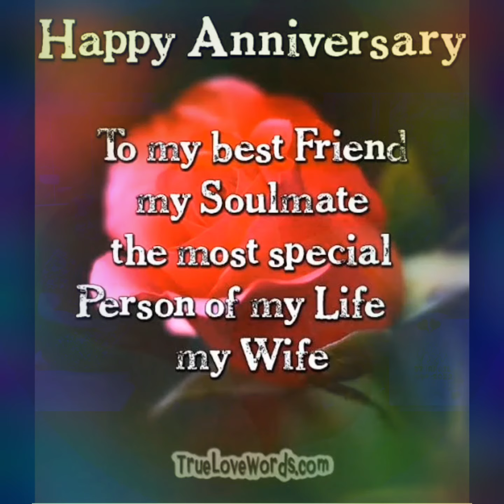OUR TREASURES and GIFT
A Post-Annivesary Video for our 24th WEDDING ANNIVERSARY.

We keep our love and lives alive . . .
        and hoping for more happiness and brighter future for our kids.

NEIL and OWEN at 24.